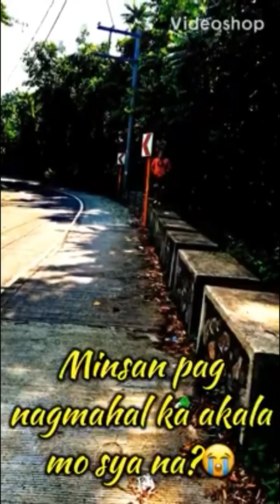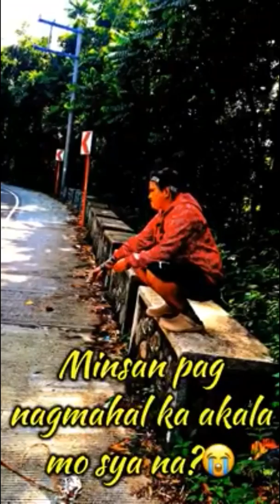SA IBA NALANG-JAZZYLEE SABANG